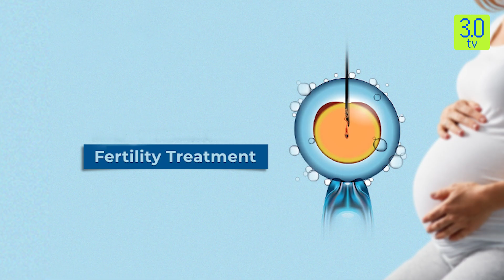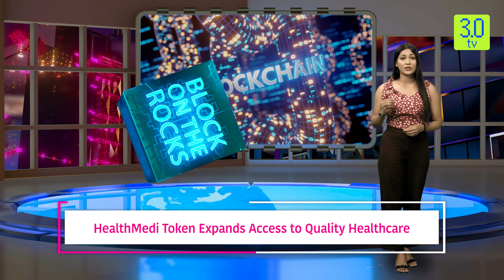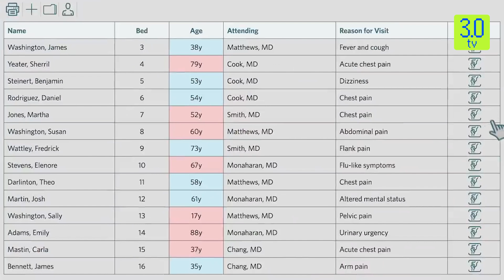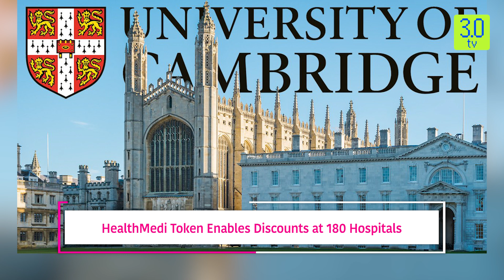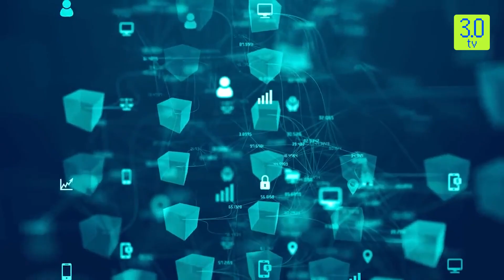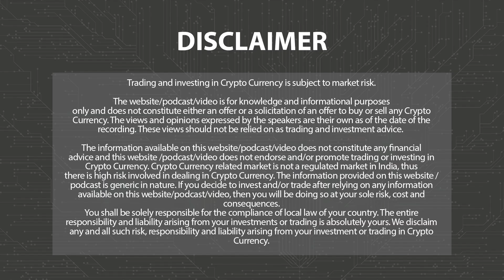Blockchain Technology: A Game Changer in Medical Tourism | Block on the Rocks | 3.0 TV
In an increasingly interconnected world, the boundaries of healthcare are expanding beyond national borders. The phenomenon of medical tourism, where individuals travel to other countries to receive medical treatment, has emerged as a viable option for those seeking quality healthcare at affordable prices. This growing industry not only offers patients access to specialized treatments and procedures but also provides an avenue for exploring new cultures and destinations.

3.0 TV is a news channel which gives you the latest news on blockchain and cryptocurrency on a daily basis which include Bitcoin (BTC), Ethereum, LUNA, UST, DogeCoin, etc. We also give information related to NFTs, Metaverse, crypto scams and other educational information.